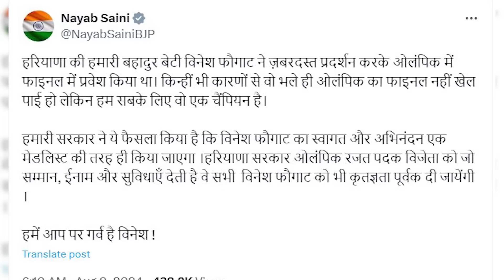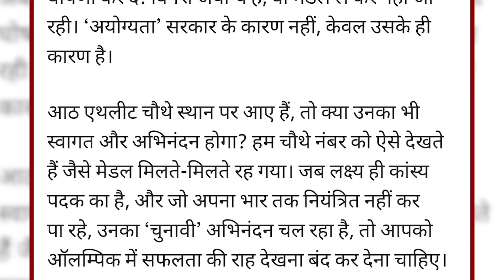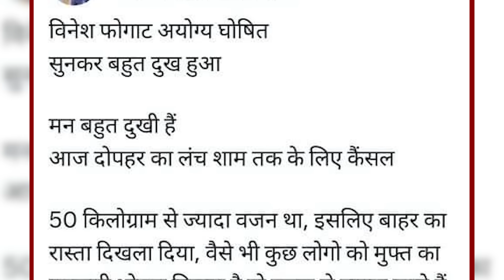तानाशाह से प्रजा ने डरना छोड़ा,ओलंपिक मेडल मनु भाकर राहुल गांधी से मिलने पहुंची,नीरज,विनेश